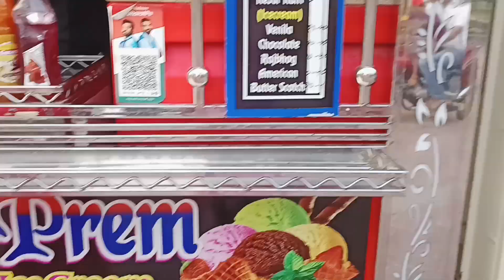Sunday Daily vlog😱 prank on my friend😱✅🤣@Dishadey2.0❓❓what a reaction🤣🧐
Today I share with you  daliy vlog with my bestfriend 😍

I hope you guys enjoy this video and please comment me are you guys like this look and if you guys are recreated  this look please please share or tag me on Facebook or Instagram 🥰🥰 then I feel very much glad to this 🌻🌻
And

Take care 🌻🌻
See you the next video🌻🌻
Bye🌻🌻